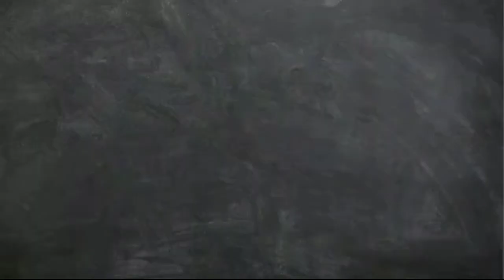Tiny, little Indoor Garden | घर मे बनायें छोटासा गार्डन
Thanks for watching 🥰 in this video l share how I created my tiny indoor garden from using Waste old cup without making hole in bottom if you like this video so please like ,share and comment on it and don't forget to subscribe this channel❤️🧚